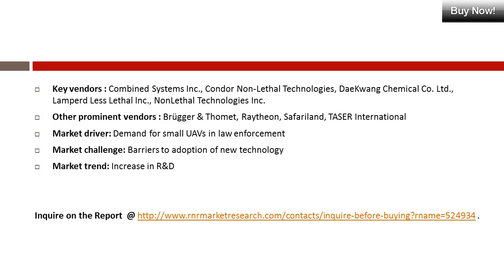Riot Control System Market 2016-2020 Global Research Report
Law enforcement agencies use riot control systems to maintain public order and safety and to enforce laws. They are used to disperse, control, and arrest people involved in riots and protests. Riot control systems include lethal and non-lethal weapons (NWLs), body-worn cameras, armored vehicles, and communications systems.